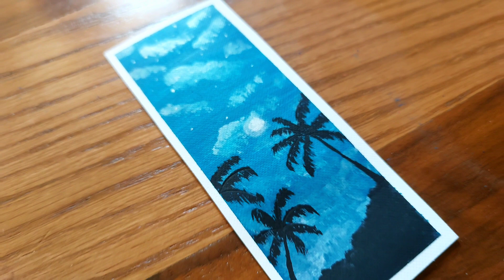Beautiful Landscape Painting with Acrylic/Painting with Acrylic Technique/Painting Arts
Hello everyone, I am Painting Arts

My channel is for all those who are interested in art and want to learn painting.
In this channel, I teach acrylic painting and watercolor painting very simply, Learn beautiful acrylic and watercolor paintings with me easily, my goal in this channel is to teach easy watercolor and acrylic painting for beginners😍

If you are interested in art, be with me🌹

♥️Art is another world♥️

...PAINTING ARTS...

00:00 painting the sky
00:30 cloud painting
01:08 Moon and star painting
01:46 Tree painting
03:06 The result of the painting

I hope you have a good time looking at my paintings💖